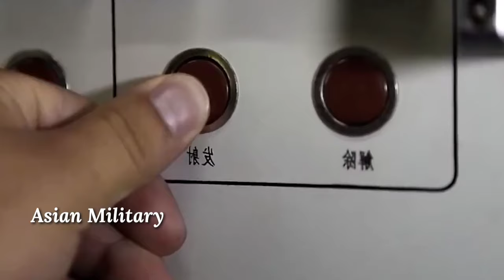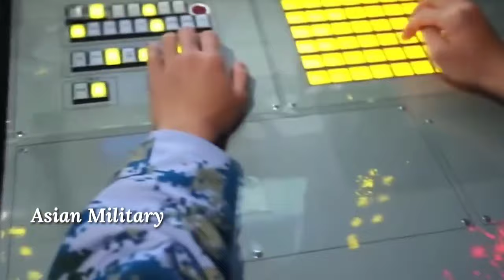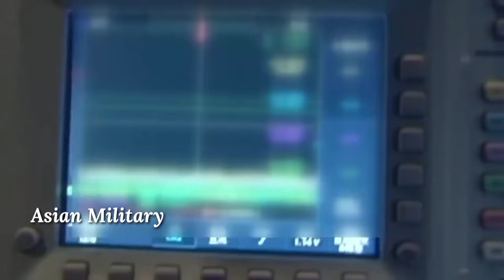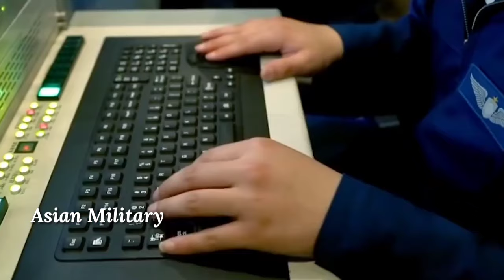ចិនបង្ហាញកម្លាំងយោធាជើងគោក ជើងទឹក ជើងអាកាស​ ឆ្នាំ2024 / China military power 2024 - Asian Military